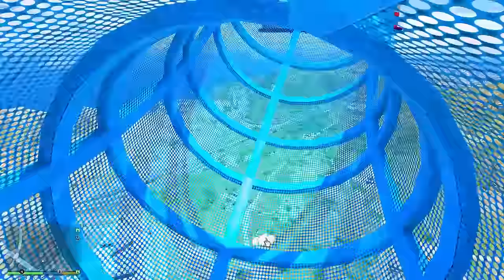Level 1 Flash to Level 1,000,000,000 Flash in GTA 5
Thnx

SumitOP...

Thumbnail Credits To Bloo